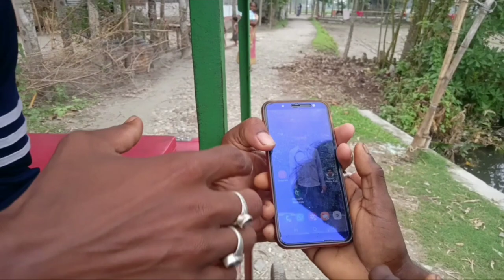দেশী আইসক্রিম ওয়ালা ll@ujjalbarman new video ll @nongra sushant new song ll onek hasi fotai. pritom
দেশি আইস্ক্রিম ওয়ালা 🤣New Rajbongshi Comedy || New Funny Video 2021 Top New Comedy Video 2022  @ONEK HASI FOTAI

Funny jocks,
Desi comedy video 2021
Village funny videos 2021
Hindi Funny
bangladeshi funny
New Funny Episode 2021
Bangla Funny Natok
comedy 2021
comedy .

Helo Dear viewers,
This a funny video channel. We generally make funny videos with having batter blending mixed with comedy. The purpose of our chennal is to spread internment for your viewers. The concept to your videos come from day to day funny activities of village people. We are too much conscious about yur script making.

We generally shoot our videos from Sihol,
Mohipal dighi Park, West Bengal, Raigang, Buniadpur, Balurghat, Malda, Kolkata, but because of some special videos we are to go other places or districts. we have very short team member but we are always conscious and serious about our videos. Out team members are:

COMEND US- HOW IS THE KARAOKE VERSION & KARAOKE VIDEO

Indian_Comedy 2021
 @ONEK HASI FOTAI

. Jai hind.
. Bande mataram.

. @ONEK HASI FOTAI .

new.comedy.movies.2021 new.comedy.video new.comedy.movies.2022 new.comedy.2022 new.comedy.status new.comedy new.couple.status
new.comedy.status.2022 new.comedy.movie new.covit.variant new.funny.video new.full.movie.2022 new.funny.whatsapp.status.video.2021
new.full.screen.status new.full.screen.status.2022 new.full.movie new.full.screen.whstsapp.status.dj.remix new.full.movie.2021 comedy.movies.hindi.full
comedy.status comedy.movies.new comedy.status.2022 comedy comedy.video comedy.memes comedy.movie comedy.status.video comedy.comedy
funny.status funny.video funny.shorts.video funny.short.video funny.video.status funny.memes funny.love.status funny.video.status.for.whatsapp f.u.n.n.y
funny.new.year.status.2022 funny.tik.ok.video
rajbongshi.song rajbongshinew.song vnew.song.2022 rajbongshi.status rajbongshi.song.2022 rajbongshi rajbongshi.dj.song rajbongshi.comedy.video
rajbongshi.comedy rajbongshi.comedy.song rajbongshi.comedy.video
rajbongshi.song rajbongshinew.song vnew.song.2022 rajbongshi.status
kamtapuri.song kamtapuri.rajbanshi.song kamtapuri.new.song kamtapuri.new.song kamtapuri.gaan kamtapuri.bhawaiya.gaan kamtapuri.language
kamtapuri.creations kamtapuri.bhasha kamtapuri.natok kamtapuri.funny.video kamtapuri.comedy.video kamtapuri.song kamtapuri.rajbanshi.song
bangla.comedy bangla.comedy.video bangla.comedy.status bangla.comedy.natok bangla.comedy.cartoon bangla.comedy.gaan bangla.comedy.natok.2021
bangla.comedy.natok.2022 bangla.couple.status bangla.cover bangla.cover.song  new.bangla.comedy new.bangla.comedy.natok new.bangla.comedy
new.bangla.comedy.status.video new.bangla.comedy.natok.2022 new.bangla.comedy.movie.2021 new.bangla.comedy.movie.2022 new.bangla.cover.song
new.bangla.comedy.status new.bangla.comedy.natok.2021  new.bangla.comedy.natok.2022  new.bangla.comedian.movie  new.bangla.comedy.video.2022
new.bangla.comedy.status.video new.bangla.comedy.natok.2022 new.bangla.comedy.movie.2021 new.bangla.comedy.movie.2022 ko new.bangla.cover.song
bangla.comedy bangla.comedy.video bangla.comedy.status bangla.comedy.natok bangla.comedy.cartoon bangla.comedy.gaan bangla.comedy.natok.2021। nongrasusant pritom ray bonG media tutuvai Koushik #